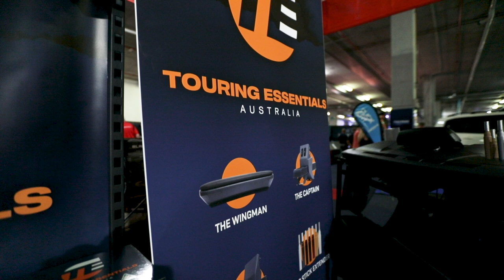Superior Engineering's Brisbane 4x4 Show Recap 2023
Catching up with a few familiar faces and saw some of our vendors.

To keep up to date on everything Superior Engineering, check out